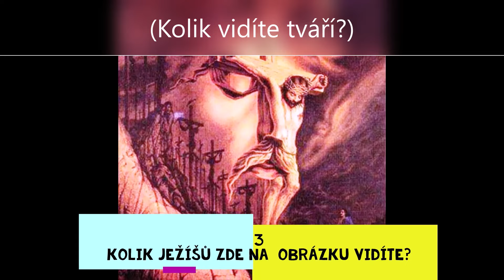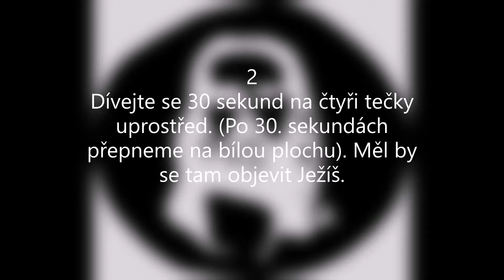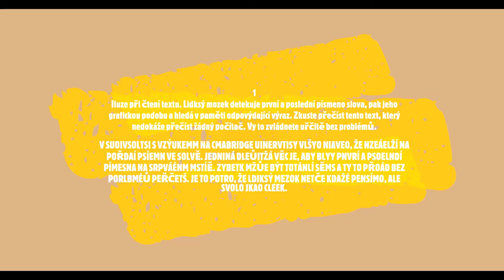TOP 5 Iluzí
Fotky jsou stažené!!! Dejte 10 LIKŮ pro další díl iluzí.